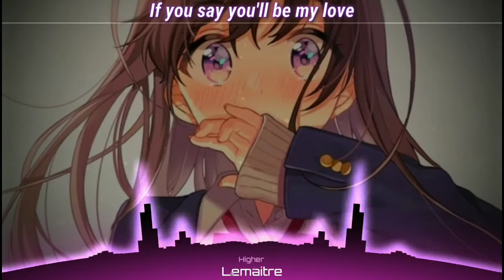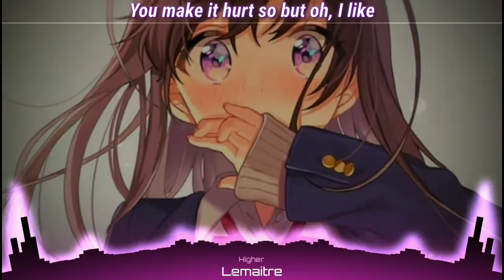Nightcore - Higher - {LYRICS}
Nightcore: Higher
Artist(s):Lemaitre

Artwork by しぐれうい

LYRICS:

I'm so afraid of dying here alone
One more day, need a feeling that I know
In this space, a love that takes
I have lost my way, always been out on my own
'Til you came, oh who gave you the control
That you take, the love we make

If you say you'll be my love, don't be a liar
'Cause I been taking low, you take me higher
Ooh, higher, higher
Higher, higher
I can't stop the love we make

You brought me back to life
And now I feel like I'm alive
I can't breathe when you're by my side
Need the touch, loving takes
You make it hurt so but oh, I like

Ooh, higher, higher
Higher, higher

Can we just feel it all? Make it go so right that it's wrong
We can be somewhere now tonight
Feel the heat, flame is hot, boy, you can't put the fire out

Ooh, higher, higher
Higher, higher